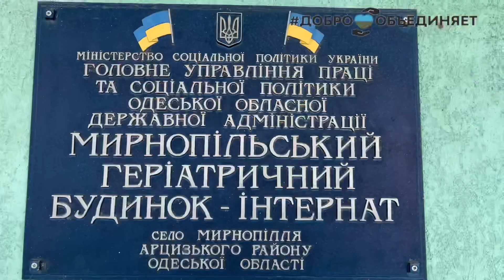ДоброОбъединяет.Наша помощь дому престарелых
В рамках проекта ДоброОбъединяет Наша команда по благословению митрополита Агафангела посетила г. Арциз, чтоб передать в дом-интернат гуманитарную помощь от Одесской епархии Украинской Православной Церкви. Нас встретили благочинный храмов Арцизского округа протоиерей Василий Гасинец и благодарные подопечные дома-интерната для престарелых.

Дорогие друзья!Вместе мы сделаем намного больше! Мы ждём каждого, кто может и хочет сделать этот мир добрее!!! Наши контакты в Viber,WhatsApp,Telegram

А если будет возможность поддержать нашу разностороннюю деятельность  и инициативы оставим здесь реквизиты:
Для физических лиц:
Privat Bank
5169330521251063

Для юридических лиц:
Privat Bank
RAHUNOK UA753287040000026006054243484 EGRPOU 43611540